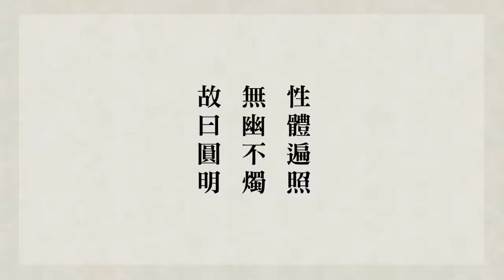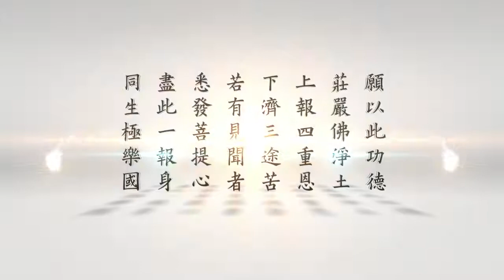悟道法師《修華嚴奧旨妄盡還源觀》節要習講 03—自性本淨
悟道法師  緇門崇行錄淺述2021